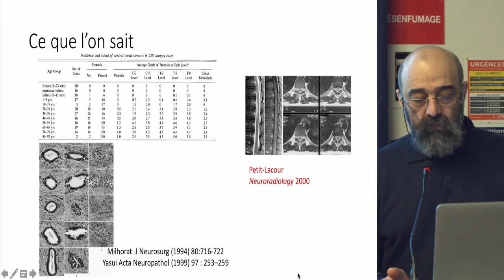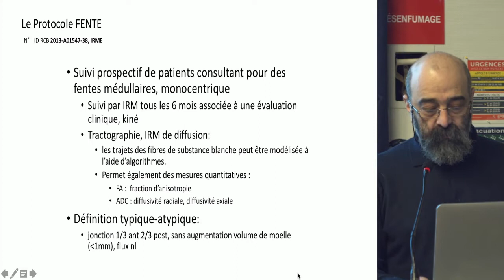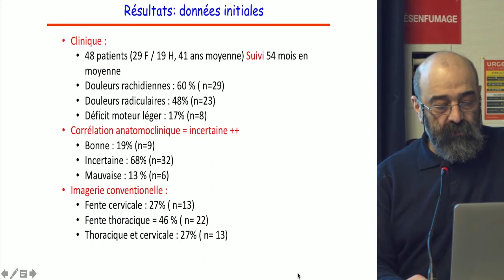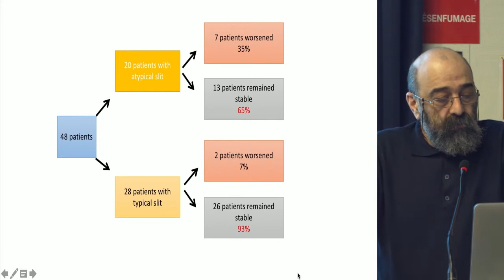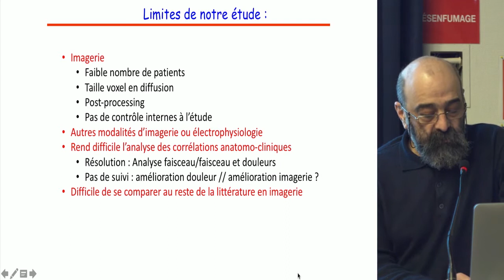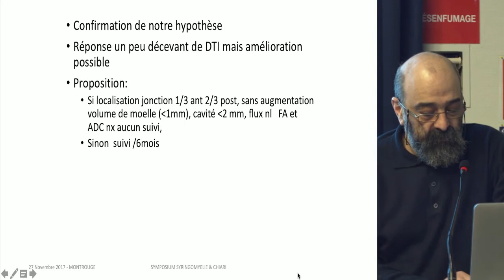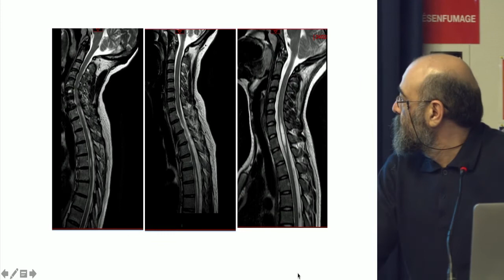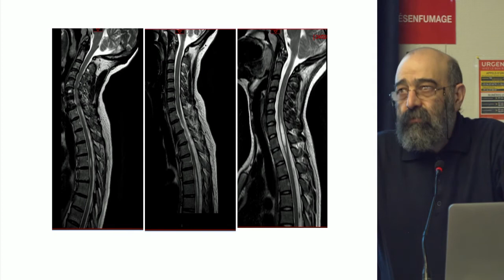Résultats de l'étude prospective fentes - Pr Nozar AGHAKHANI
Vidéo tournée lors de la 1ère journée nationale des centres C-MAVEM / 6 Mars 2020.
Intervention du Pr Nozar AGHAKHANI (Hôpital Bicêtre, AP-HP)
Réalisation : Frédéric DAUGER